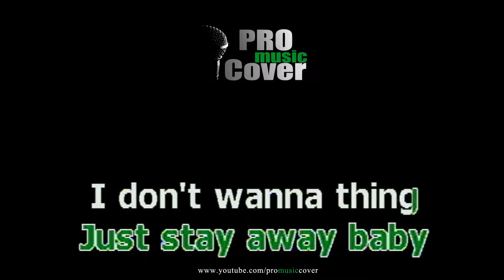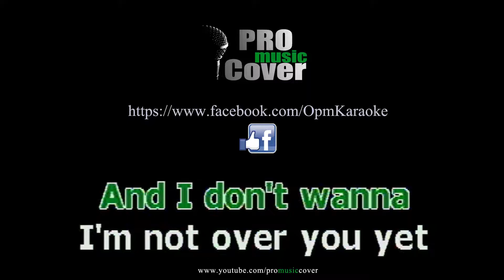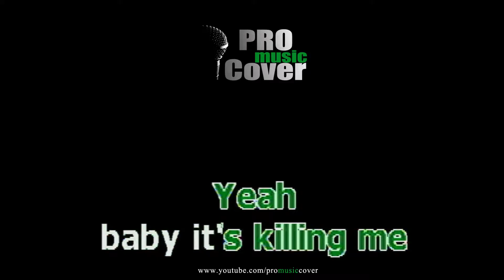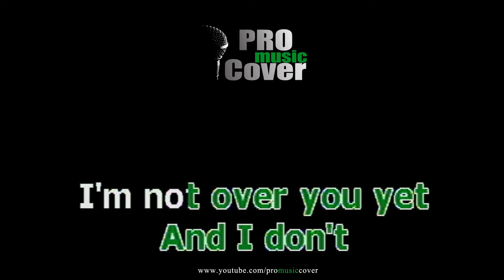I don't wanna be your friend - NINA (KARAOKE)